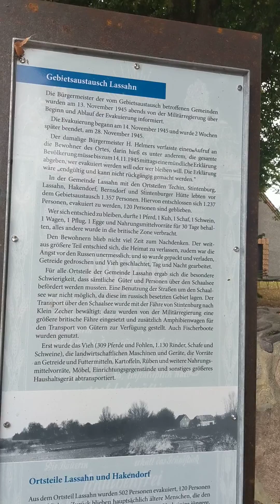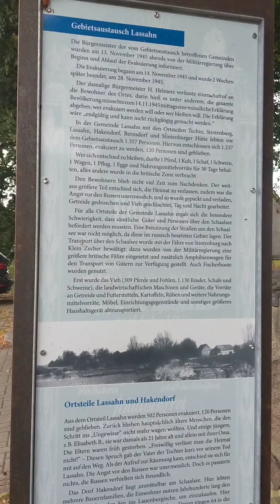25. August 2020